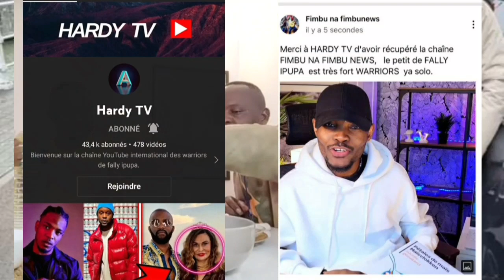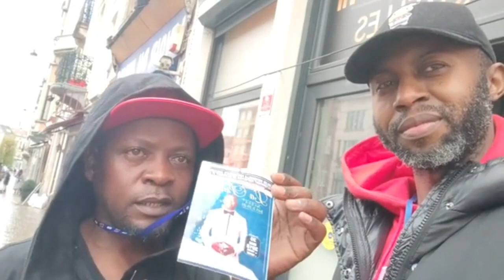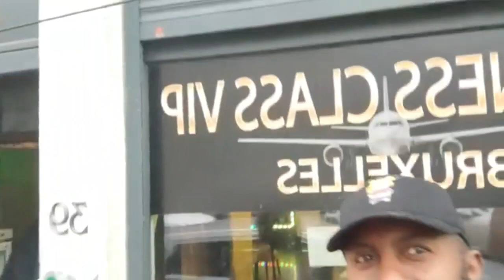KEN MPIANA ABIMI MOLONGI A RÉCUPÉRÉ FIMBUNA FIMBU GRÂCE YA HARDY TV WARRIORS YA FALLY IPUPA